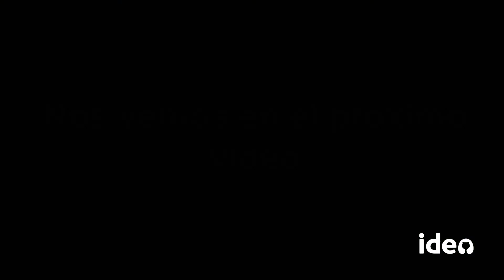¿Cómo se comporta una cría de elefante lactante?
Te mostramos el día a día de un elefante con su cría en busca de comida en la jungla de Sri Lanka